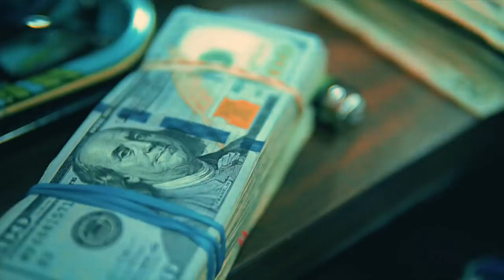Amoneymuzic NO CAP Ft. Wolfpack Brick & Young Ea$y (Official Music Video)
Song title NO CAP
Artists Amoneymuzic Ft Brick & Young Easy
Shot By RR Films 713
Moremuzic Digital